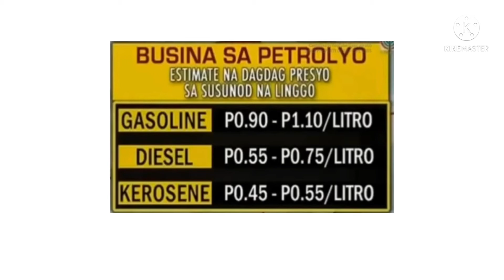MS. AUBREY AKWARD MOMENTS TV PATROL WEEKEND